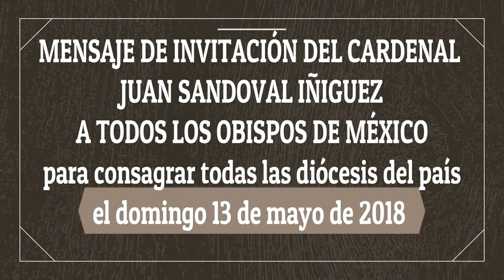Mensaje de invitación del Cardenal Juan Sandoval Íñiguez a todos los Obispos de México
Te compartimos el mensaje de invitación que hace el Cardenal Juan Sandoval Íñiguez a todos los obispos de México para que se unan y consagren a sus diócesis el próximo domingo 13 de Mayo de 2018.

Ayúdanos a compartir este vídeo con tus amigos, conocidos, en tu grupo parroquial, en tu diócesis y en todas tus redes sociales, y unirnos todos los católicos en esta consagración de todas las diócesis de México.

"Al final mi Inmaculado Corazón triunfará"